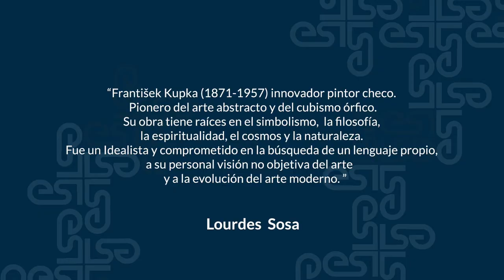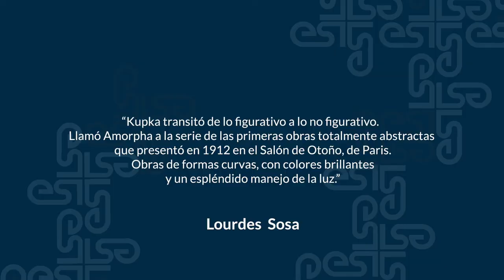Frantisek Kupka - 2 minutos de arte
Descubre la obra de FrantisekKupka